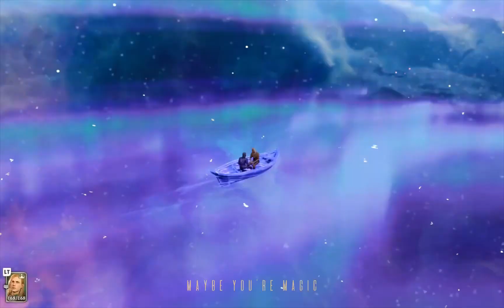magic | gale x tav | bg3 gmv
i finally got mods and found a way to record on steam deck!!! so forgive the visible ui and questionable video quality but that aside i am SO happy, especially for how quickly i threw this one together! expect a fair few gmvs from me once i get some more screen recordings, not only for sascha but my other bg3 characters too 👀

game: baldur’s gate 3
characters: gale dekarios x sascha kincaid (my tav)
song: magic (acoustic version) by juniper vale

link below goes to my tumblr and the tag for my tav if anyone wants to see some more of them!